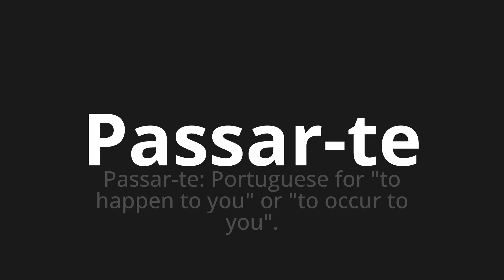How to pronounce Passar-te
Master the Pronunciation of 'Passar-te WHICH MEANS PASS YOU' - which means : Pass you: Portuguese for "to happy to you" or "to occur to you". 📝 with @HTPronounce 🎓🗣️ - [Your Guide to Portuguese]

Learn to pronounce 'Passar-te' perfectly in Portuguese with our easy and engaging tutorial by @HTPronounce! 📖📽️ In this comprehensive video, we provide you with native speaker examples 🗣️👂 and phonetic breakdowns 🎵 to ensure you get the pronunciation just right.

How to say Pass in Portuguese